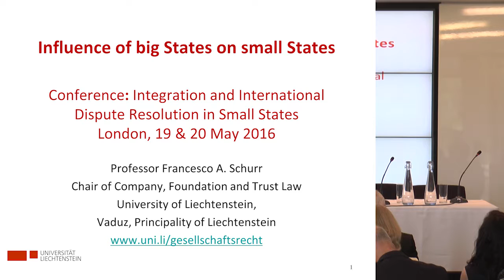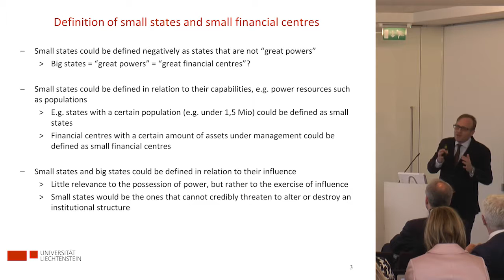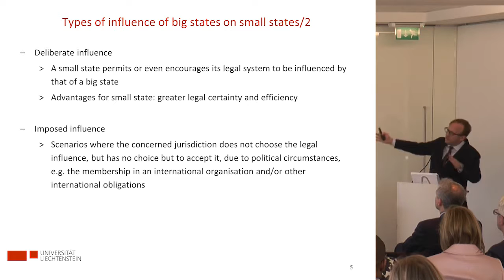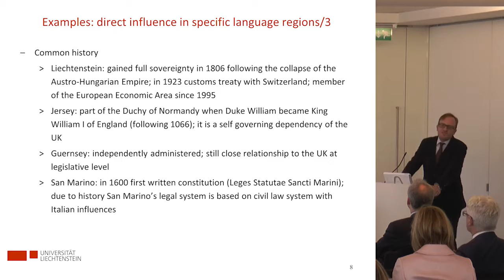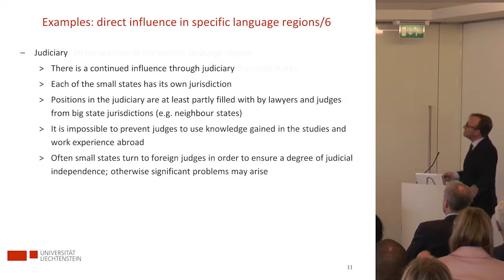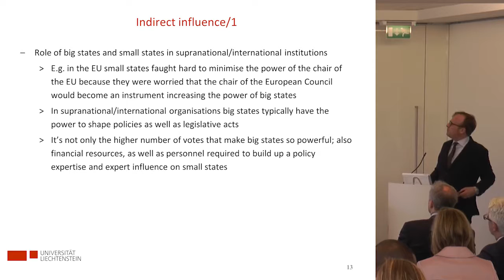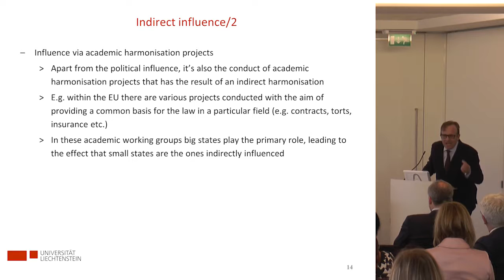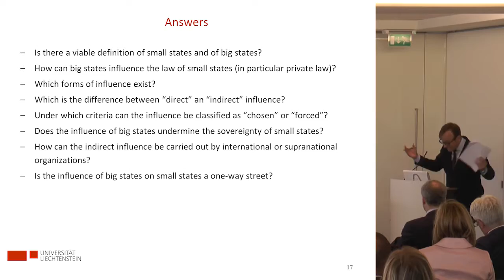Day 1, Keynote Panel: Small States as Financial Centres: Part 2: Francesco Schurr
Integration and International Dispute Resolution in Small States

19th May 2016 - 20th May 2016
Keynote Panel: Small States as Financial Centres

Regional Frameworks for the Supervision and Regulation of Financial Entities
Professor Gordon Walker, Hamad Bin Khalifa University, Doha (presented by Associate Professor Petra Butler).

Tax Law
Françoise L.M Hendy, Special Advisor & Lead Treaty Negotiator, Barbados High
Commission, London

Influence of Big States on Small States
Professor Francesco Schurr, University of Liechtenstein

Chair: Dr Eva Lein, Herbert Smith Senior Research Fellow in Private International Law, BIICL